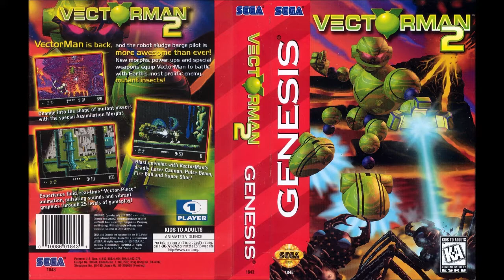Vectorman 2 (Megadrive): 05 - Bog (Scene 3: Bog Jam)